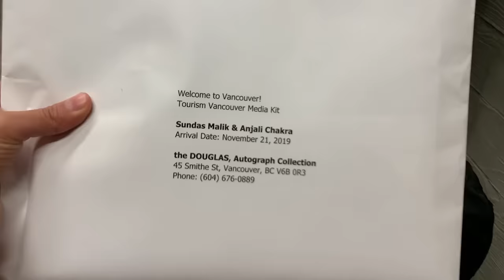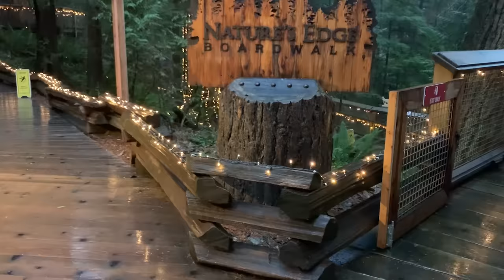Vancouver Adventures: a Travel Vlog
highlights of our trip include: eating poutine, sleepy Sufi in the mornings, having a gigantic bathroom for 4 days, and seeing the sparkling lights!

and Twitter: @anj3llyfish & @sufisun7

Video Description for the Visually Impaired:

Video opens to two women seated on a bed in a hotel room with wooden paneling behind them. The woman on the left, Anjali, wears a black crewneck sweater and her collarbone-length hair down. The woman on the right, Sufi, wears a grey thermal top and her shoulder-length hair in a grey hat. The two introduce themselves and the video, then the video transitions to day one: them inside the Vancouver airport, then traveling to the hotel in a black car, then giving a tour of the same hotel room. They get ready and go to a party at a bar called D6. Anjali shows viewers her poutine (fries with gravy and cheese curd), and then how messy the room is. During day two footage, Anjali can be seen trying to open the blinds, then the two are seen talking to the camera in a selfie video explaining their day. We see footage of breakfast. Then we see them explaining the remainder of the day. They go to a lookout tower. They visit Tim Hortons and Sufi tries Timbits. They walk through the city, eat dinner, and visit a museum after-hours party. On day three, the two visit capilano suspension bridge park. On day four, they are seen at the airport talking to the camera, then eating at the airport food court.